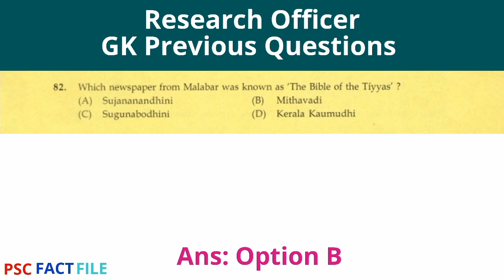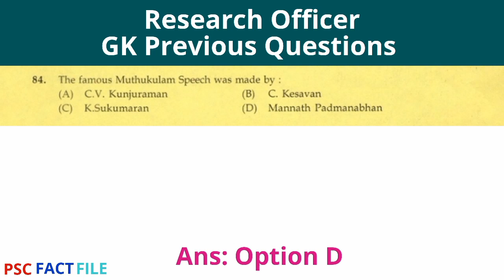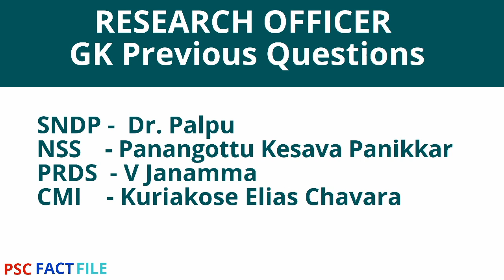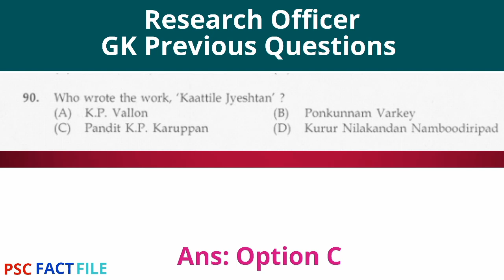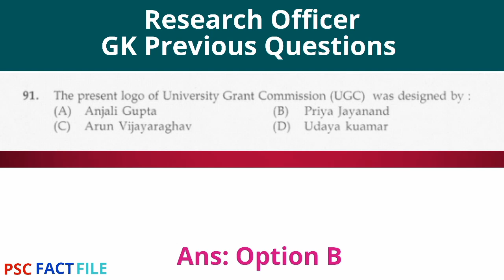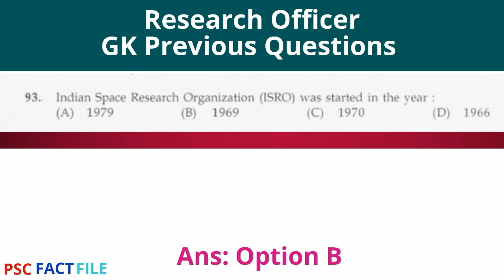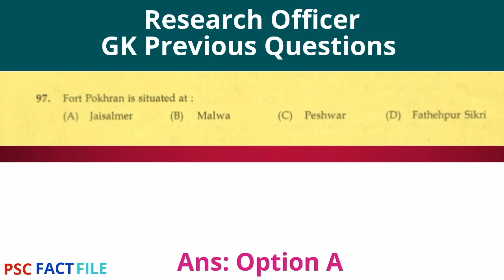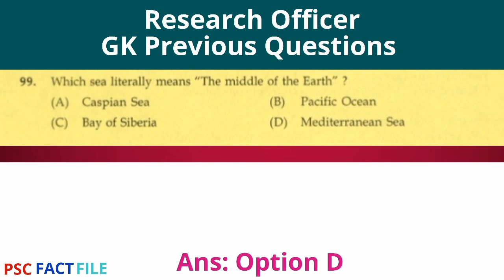Research Officer Previous GK Question|PG and Degree Level GK Question For Statistical Assistant Exam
Research Officer Previous GK Question For degree level and PG level exam like Statistical Assistant and Assistant director of National savings